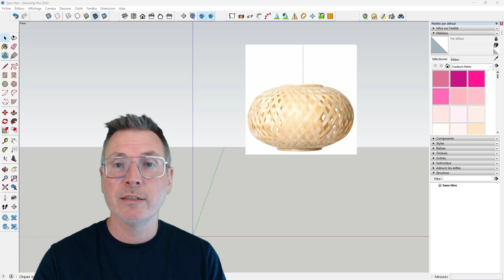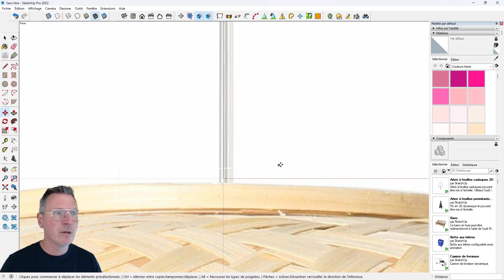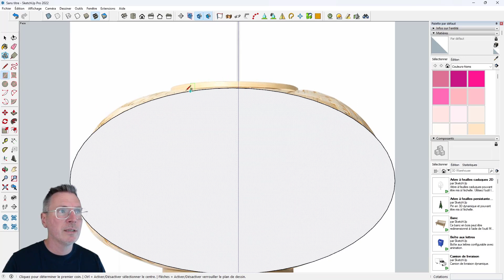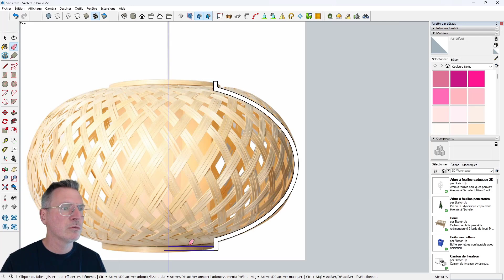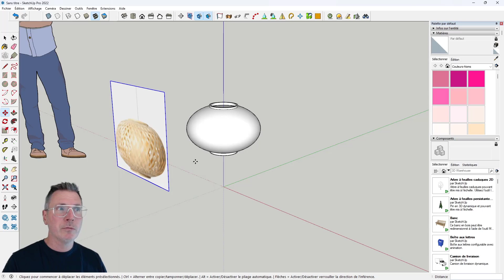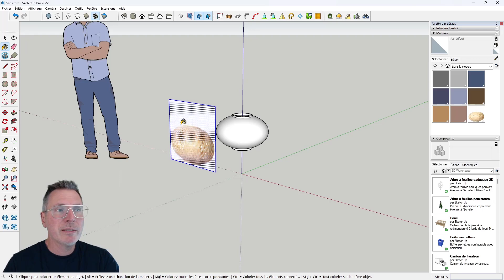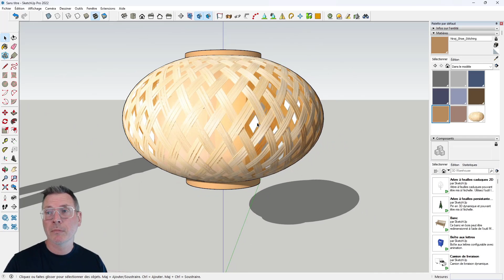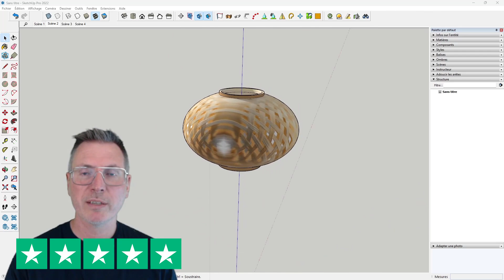[Tuto SketchUp] # Modélisez une suspension 💡💡💡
Dans cette vidéo, vous aller apprendre à modéliser une suspension à partir d'une image importée.